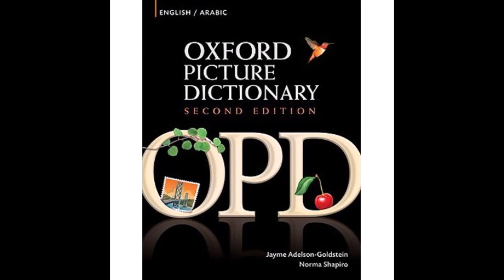Oxford Picture Dictionary pages 30 to 53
Open your excellent Oxford Picture Dictionary and listen to this narration of the words so you can practice you pronunciation.  Be careful when pronouncing vowels!  This recording has an American accent, not British.